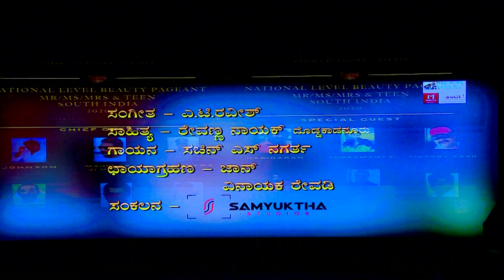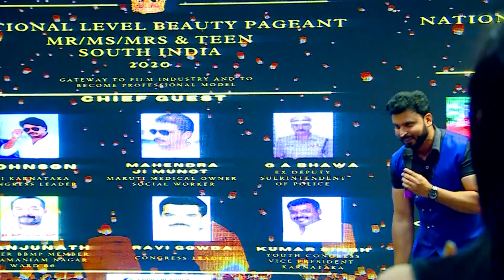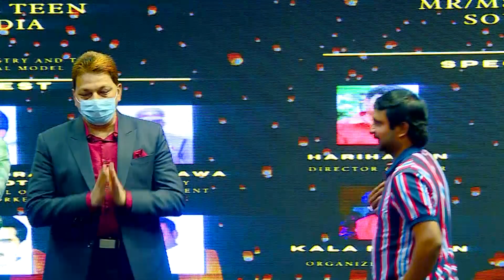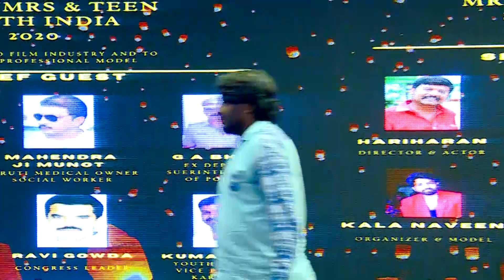NATIONAL LEVEL MR/MS/MRS/TEEN/KIDS SOUTH INDIA 2020 ANISHCREATIONS - PART 2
khiladigalu movie grand success celebration was conduct by anish creation in NATIONAL LEVEL MR/MS/MRS/TEEN/KIDS SOUTH INDIA 2020 ANISHCREATIONS and we invited mahendra ji munot and hariharan director and entire technicians to celebrate and honor them